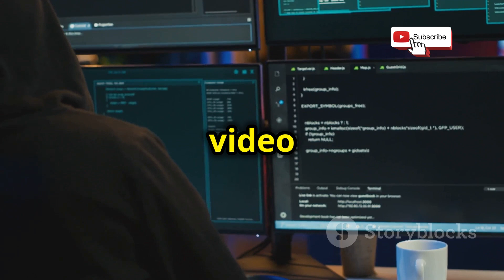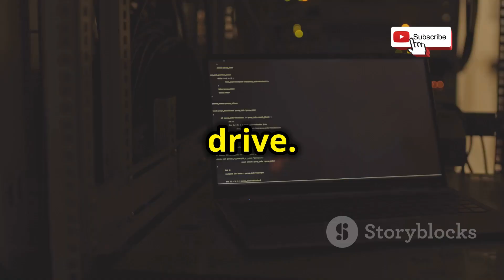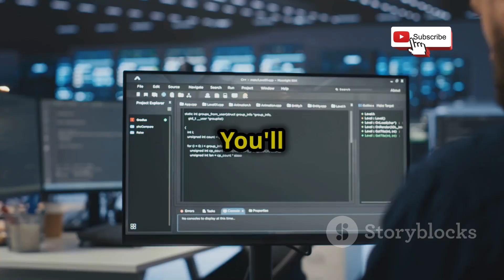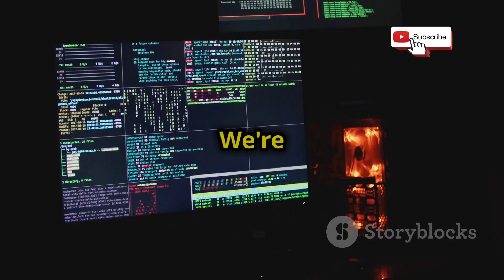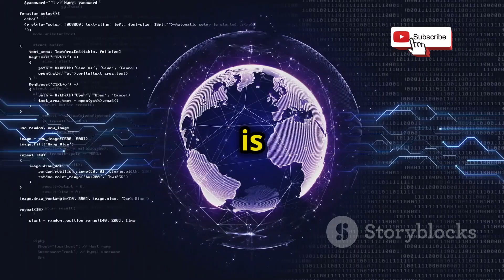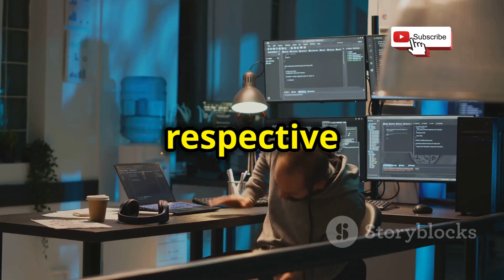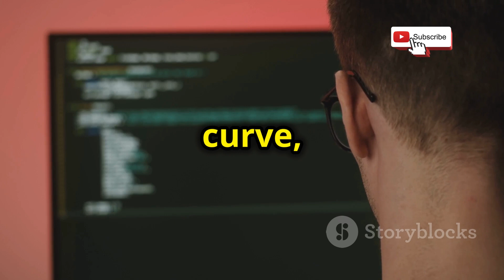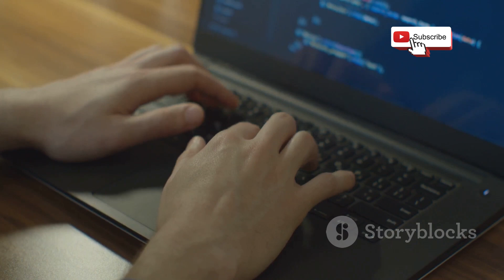Parrot OS vs. Tails OS: Which Is Best for Staying Anonymous?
In this thrilling showdown, we dive deep into the battle between Parrot OS and Tails OS to determine which operating system reigns supreme for maintaining your online anonymity. Discover their unique features, security tools, and usability as we uncover the best choice for privacy enthusiasts. Whether you’re a cybersecurity professional or a casual user looking to enhance your online safety, this video has something for everyone!

Join us as we break down the key differences and similarities, helping you make an informed decision for your digital life.

OUTLINE:

00:00:00 Parrot OS vs. Tails OS
00:00:37 Parrot OS vs. Tails OS - What are they meant for?
00:02:28 Can my grandma use it?
00:04:11 How do they stack up?
00:06:13 Who's got your back?
00:07:43 Which one should you choose?
00:09:09 Stay Private, Stay Secure